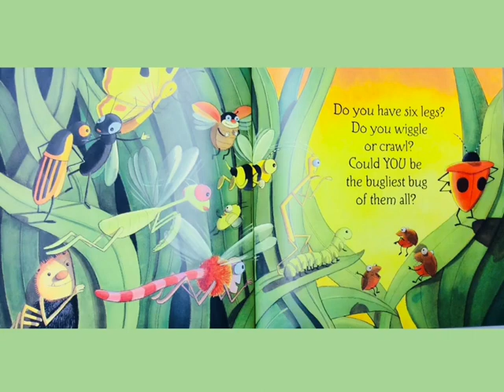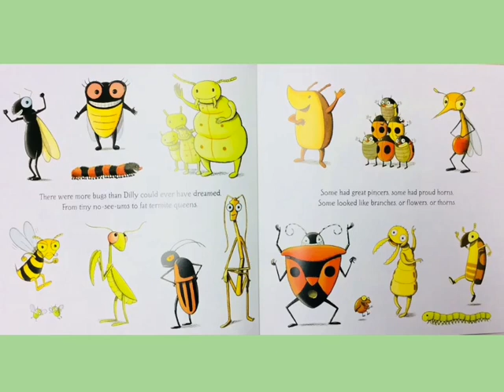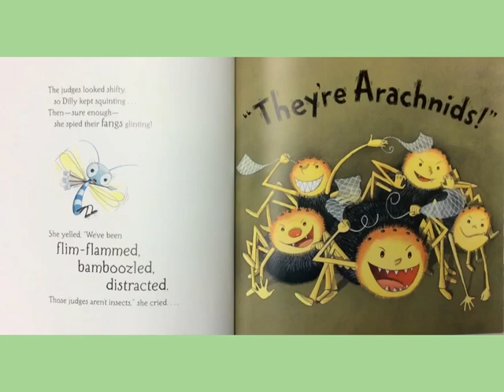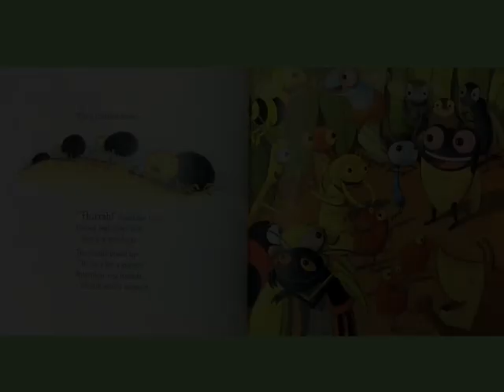The Bugliest Bug